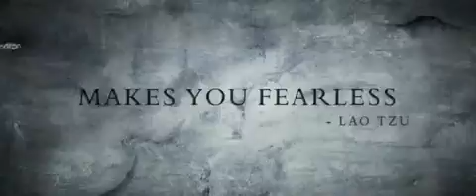Fearless Official Trailer!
The film reteams him with producer Bill Kong ("Hero") and action director and choreographer Yuen Wo Ping ("Unleashed"). Li plays real-life martial arts legend Huo Yuanjia, who became the most famous fighter in all of China at the turn of the 20th century. Huo faced incredible personal tragedy but ultimately fought his way out of darkness and into history, forever defining himself at a tournament for the honor of his country and the true spirit of martial arts.